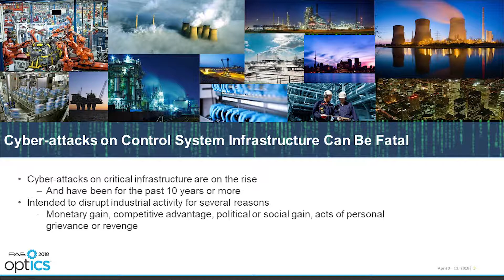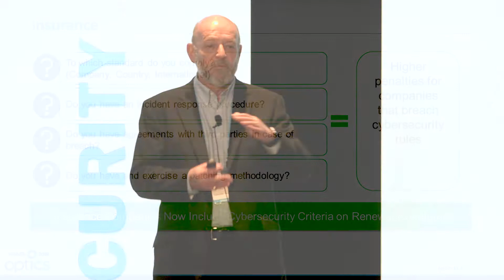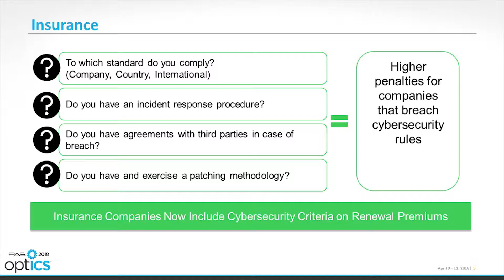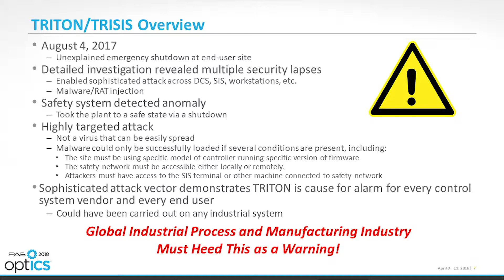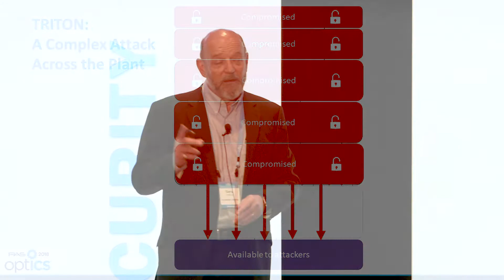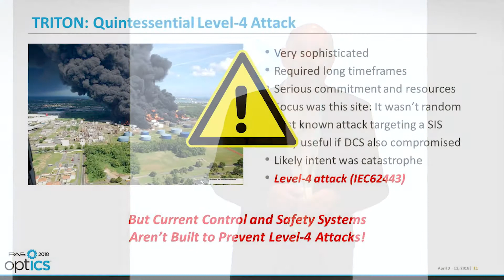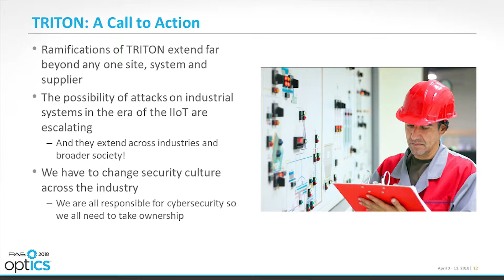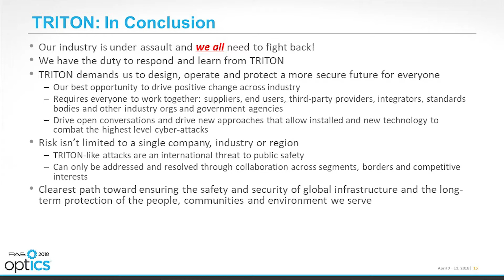TRITON/TRISIS: Lessons Learned, and What You Should Do Now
What if cyber attackers could penetrate, take control of, and disable – even destroy – critical infrastructure systems? With more than 40 years of industry experience, Gary Williams, Senior Director,
Technology, Cybersecurity and Communications for Schneider Electric, analyzes lessons learned from the August 2017 TRITON/
TRISIS malware attack. One of only five known attacks to exploit industrial control systems, TRITON/TRISIS could have resulted in catastrophic damages and loss of life. And because it targeted both the SIS and the DCS simultaneously, everyone associated with industrial manufacturing must immediately reconsider their security
posture. In this session, Williams will explain why the attack’s tradecraft is a call to action: It’s time to change industry’s security culture via a stronger commitment to best practices, standards and new levels of openness and collaboration. Using TRITON/TRISIS as an example, we can – and must – design, operate and protect a more secure future.